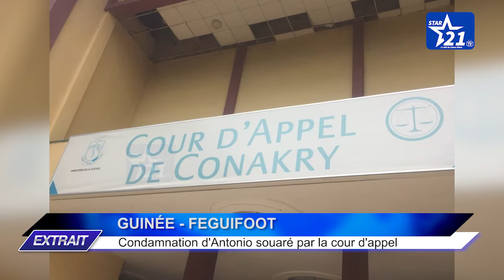GUINÉE - FEGUIFOOT : Condamnation d'Antonio Souaré par la cour d'appel.